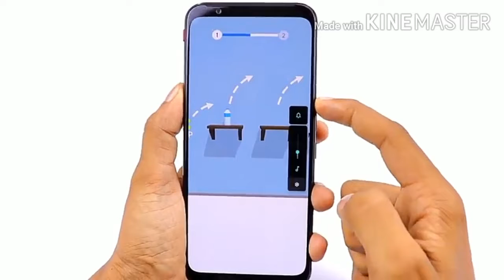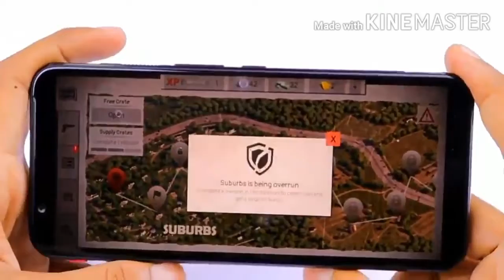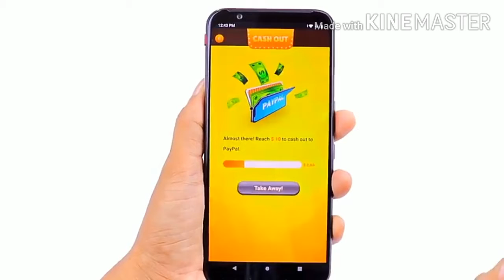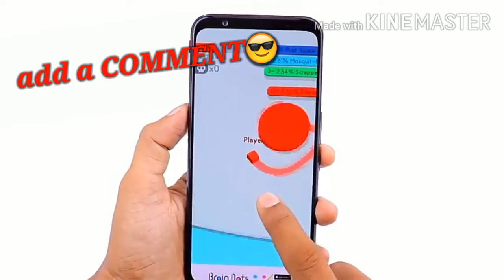Top 5 Trending Android Game / MNU GAMING CHANNEL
Welcome to MNU GAMING CHANNEL💜💜💜☺

My first video on this subject. We going to share a ranking video.